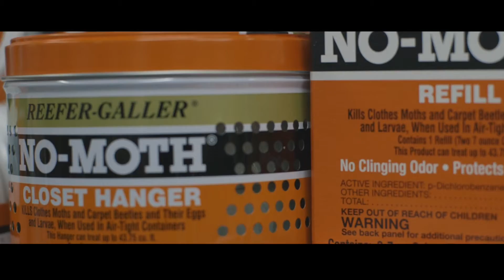Pioneer Hardware Mission Statement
this is who we are and what we are about!